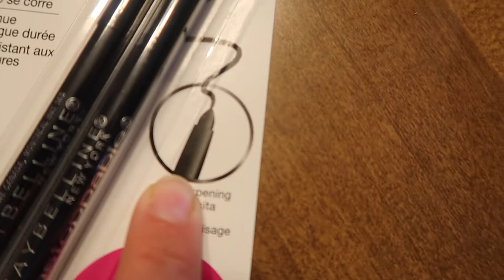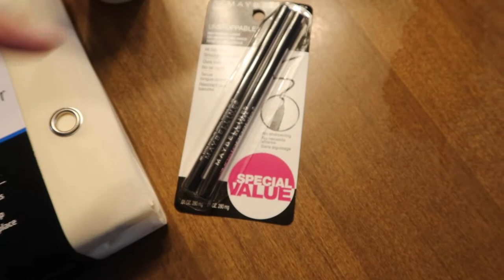VLOG I Reaching 500 Subscribers!!! + Getting Carrie Underwood's NEW Album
Y'all. WE DID IT! You know what that means? Let's hit 1,000! We can do it! Also, CU's album is amazinggggg! Go get MySavior now! If you have any requests for future videos, leave them in the comments below. Thanks for all your support! 💗